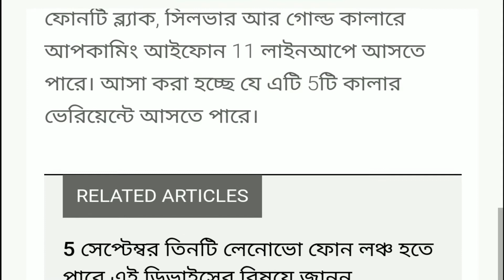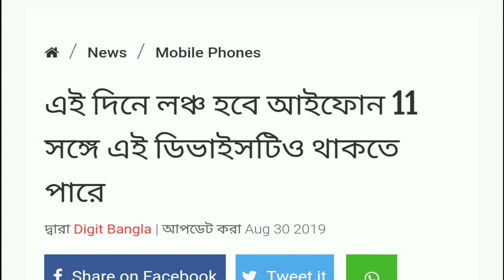আইফোন 11 এর নতুন লুক - Specifications launch date and much more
. ✔️Video Information

✔️Video Topic

✔️My Gear

Lens 18-35

✔️Best Smartphone To Buy On Flipkart